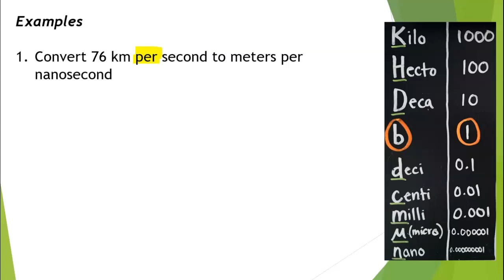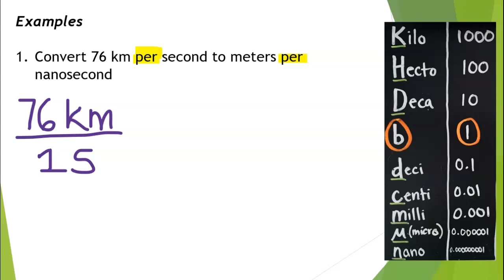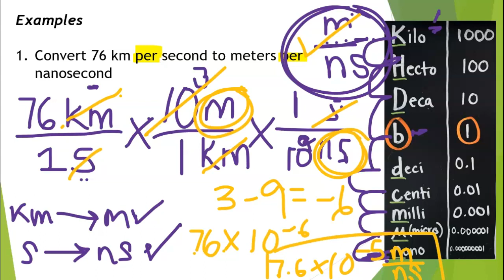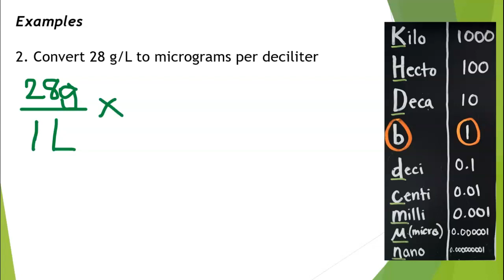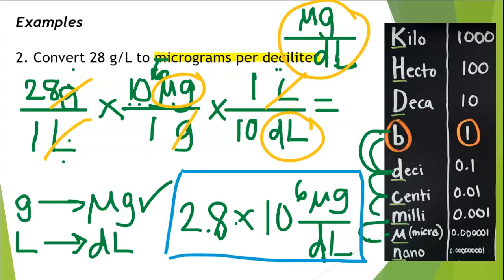Dimensional Analysis with Combined Units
Unit 1 Matrix A - 4C